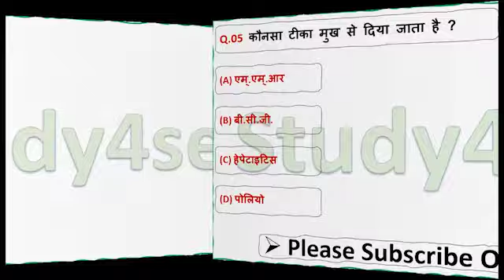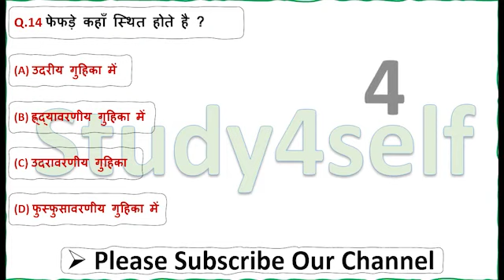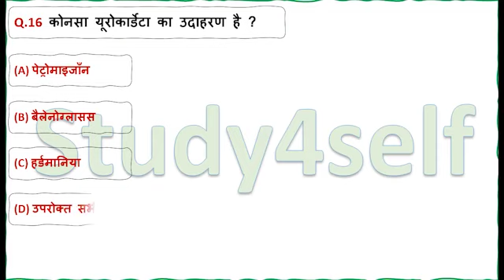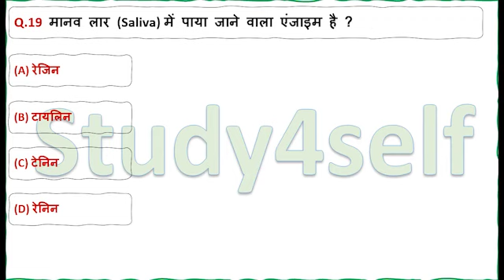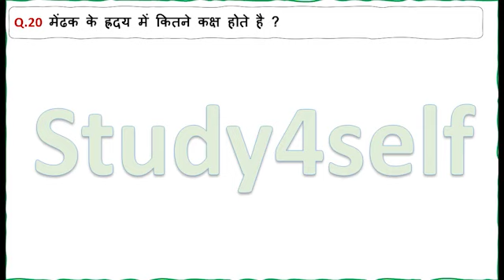General Science Quiz | general science questions || What is general science?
What is general science?
what are the human science ?
Welcome to Study47, your one-stop destination for high-quality educational content!

📚 About Study47:
At Study47, we are passionate about empowering you with knowledge and helping you excel in your educational journey. Our channel is dedicated to providing a wide range of educational videos that cover various subjects and topics, making learning engaging and accessible for learners of all ages.

📖 What We Offer:
🔹 Comprehensive Tutorials: Dive deep into subjects like mathematics, science, history, literature, and more with our easy-to-follow tutorials. We break down complex concepts to make learning a breeze.

🧪 Science Explorations: Uncover the wonders of the natural world through our captivating science experiments and explanations.

🌍 History Unveiled: Embark on a journey through time with our historical documentaries and insights into significant events that have shaped our world.

📝 Study Tips and Strategies: Boost your academic performance with our study tips and effective learning strategies that will help you ace your exams.

📊 Educational Insights: Stay informed about the latest developments in the educational field and get advice on career planning and academic success.

🌟 Why Choose Study47?

Quality Content: We're committed to delivering informative and engaging content that enriches your knowledge.

Dedicated Instructors: Our team of experienced educators ensures that you receive the best guidance and support on your learning path.

Community: Join a community of like-minded learners, share your thoughts, and engage in discussions about your favorite subjects.

Interactive Learning: We believe learning should be fun, interactive, and enjoyable. That's why we strive to make our videos as engaging as possible.

Join us on this exciting educational journey. Study smarter, not harder, with Study47! Whether you're a student, teacher, or just someone with a passion for learning, there's something here for you. Thanks for being a part of our educational community. Together, we'll make the pursuit of knowledge a thrilling adventure.
study47,science gk in english,
science tricks,general science in english,
gk general science,
science gk,
साइंस क्या है ?
साइंस gk
साइंस क्विज क्या होता है?
जनरल साइंस में कौन कौन से टॉपिक आते हैं?
जनरल साइंस हिंदी
जनरल साइंस क्वेश्चन आंसर
सामान्य विज्ञानं